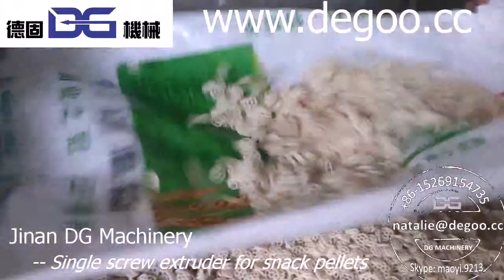Jinan DG Machinery --Fried snacks making machine snack pellet production line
Snack pellets will expand times and become crispy after frying ,
The raw material to make snack pellets can be corn flour ,wheat flour , corn starch , potato starch and so on